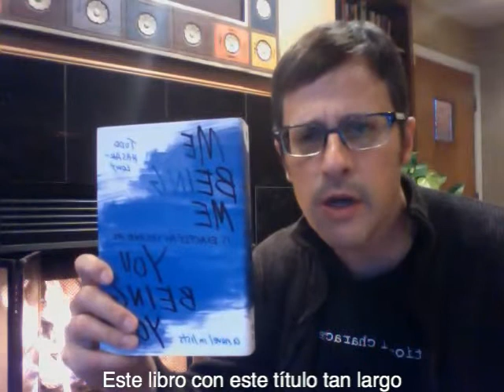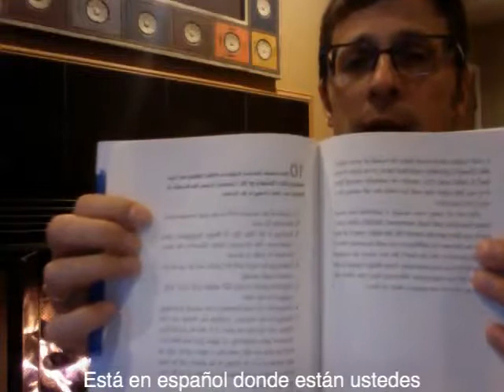De qué trata este libro - subtitulado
Todd Hasak Lowy explica de qué se trata este libro: "Que yo sea yo es exactamente tan loco como que tú seas tú."